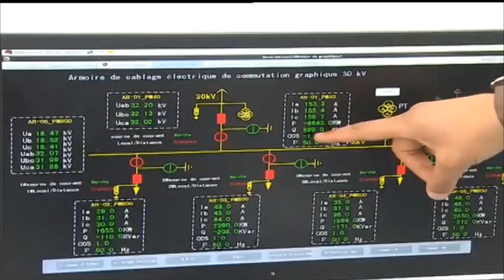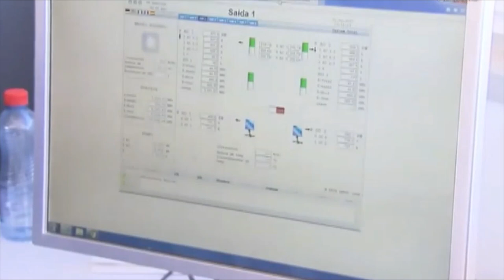SOLAR ENERGY WHAT IS NEW 2021☝️لقاء الثامنة ☝️